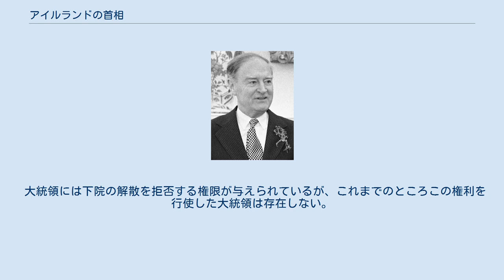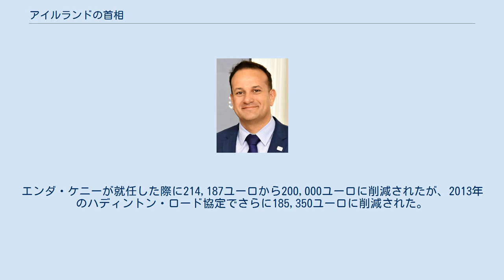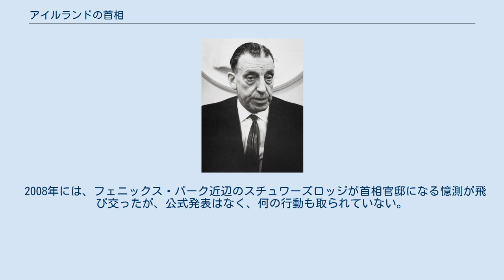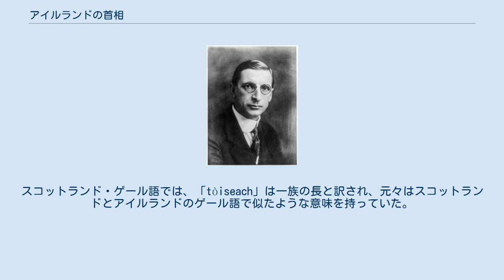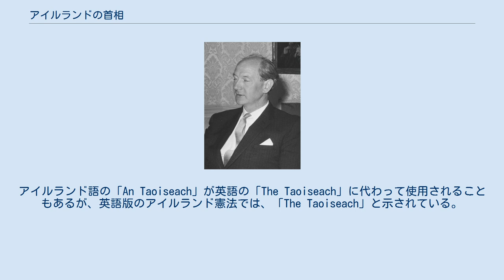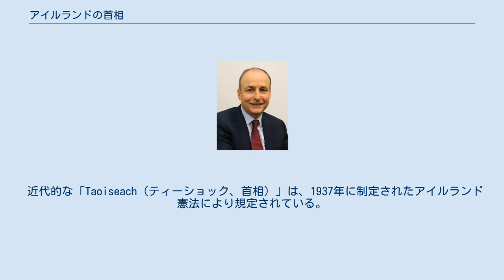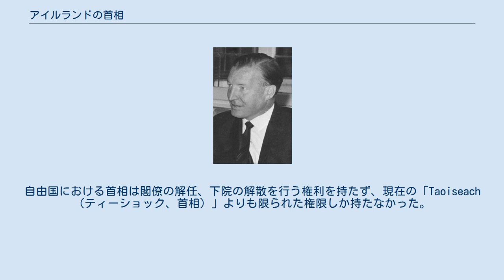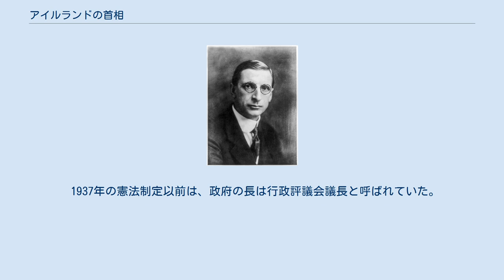アイルランドの首相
アイルランドの首相（アイルランドのしゅしょう、ティーショク、愛: Taoiseach [ˈt̪ˠiːɕəx] 英語発音: [ti:ʃəx, ti:ʃək]）は、アイルランド政府の長。
 アイルランド議会（ウラクタス）の下院（ドイル・エアラン）における選出で決定され、大統領により任命される。
現在はフィアナ・フォイル - 共和党の党首であるミホル・マーティンがフィナ・ゲール、緑の党との連立合意のもと務めている。
 アイルランド憲法においては、首相は下院議員から選出されなければならないと規定されている。
下院において首相の信任が失われた場合には、辞任もしくは下院を解散しなければならない。
 大統領には下院の解散を拒否する権限が与えられているが、これまでのところこの権利を行使した大統領は存在しない。
辞任した場合には後継の首相府が組織されるまで、前職がその任にあたることになっている(選挙管理内閣)。
 首相は政府の閣僚を指名し、議会の承認を得た上で大統領により任命される。
首相には閣僚を解任する権利を有する。
また上院（シャナズ・エアラン）の議員のうち7名を指名する権利が与えられている。
 2013年以降、アイルランドの首相の年俸は185,350ユーロである。
エンダ・ケニーが就任した際に214,187ユーロから200,000ユーロに削減されたが、2013年のハディントン・ロード協定でさらに185,350ユーロに削減された。
 2007年に提案された38,000ユーロの増額は、ブライアン・カウエンが首相になった時に延期され、2008年10月に政府は首相を含む全閣僚の給与を10％削減することを発表した。
しかし、自主的な削減であり、給与は名目上は同じままであり、大臣と首相は基本的に給与の10％を拒否した形になる。
首相はまた、年間経費の追加118,981ユーロを許可されている。
 首相の公式官邸はない。
 2008年には、フェニックス・パーク近辺のスチュワーズロッジが首相官邸になる憶測が飛び交ったが、公式発表はなく、何の行動も取られていない。
 1999年に2920万ユーロで政府によって買収されたファームリーの敷地の一部を形成しているが、2005年に公共事業局によって60万ユーロ近くの費用をかけて改装された。
バーティ・アハーンは官邸として使用していなかったが、後継者のブライアン・カウエンは「時々」使用していた。
 「Taoiseach」および「Tánaiste（ 英語発音: [ˈtɔːnɪʃtə]、副首相）」という言葉は中世ゲール語に由来しており、古代から存在していたティーショク（タニストリー）という言葉は単に指導者を意味する。
アイルランド憲法では、「政府の長」として定義されている。
1937年にこの称号を導入したエイモン・デ・ヴァレラはファシストでも独裁者でもなかったが、「指導者」という意味は、総統（ヒトラー）、ドゥーチェ（ムッソリーニ）、カウディーリョ（フランコ）といった当時の独裁者の称号に似たものにしたのではないかと指摘されることもあった。
歴史家の中には古代アイルランドにおいてティーショクは小王を指しており、「Tánaiste」 は王が何らかの事情により存在しない王国における摂政であったと主張する者もいる。
スコットランド・ゲール語では、「tòiseach」は一族の長と訳され、元々はスコットランドとアイルランドのゲール語で似たような意味を持っていた。
ウェールズ語にも似たような言葉「Tywysog（[təˈwəsɔg]）」が存在する。
 「Taoiseach」の複数形は「taoisigh」。
アイルランド語の「An Taoiseach」が英語の「The Taoiseach」に代わって使用されることもあるが、英語版のアイルランド憲法では、「The Taoiseach」と示されている。
 1937年にアイルランド憲法草案がドイル・エアランで議論されていたとき、野党政治家のフランク・マクダーモットは、憲法の英文で提案されていた「Taoiseach」の称号を英語訳の「Prime Minister」に置き換える修正案を提出した。
アイルランド語版では、「Taoiseach」の称号を維持することが提案された。
提案者は以下のように述べている。
 「Taoiseach」のような言葉を英語に取り入れようとするのは、私には単なる作り話のように思える。
99パーセントの人に間違って発音されるだろう。
正しく発音するのが非常に難しい単語で...